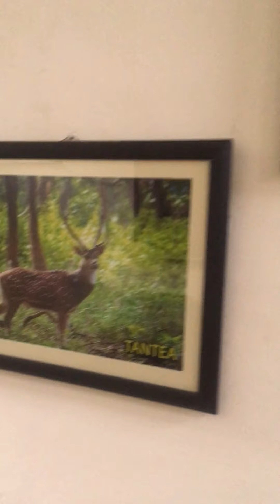Guest house # Ooty Tantea commander life nature love officer beauty comfortable cold early morning